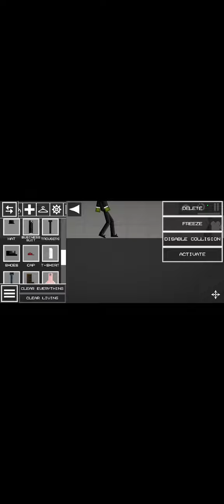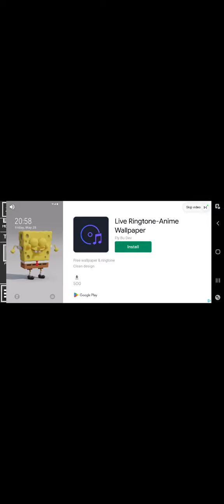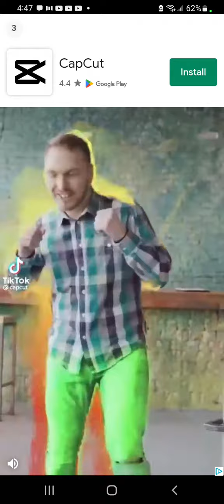Melonplayground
Screen Recorder